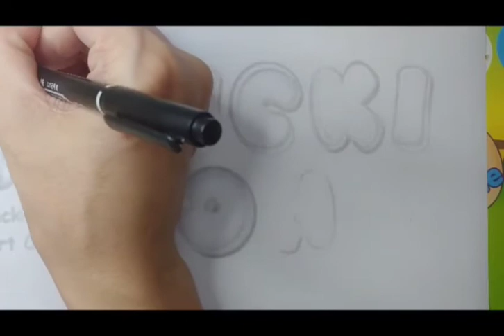easy to draw anime character game王者荣耀 澜和蔡文姬 绘画教程